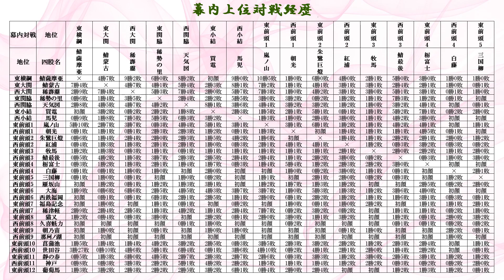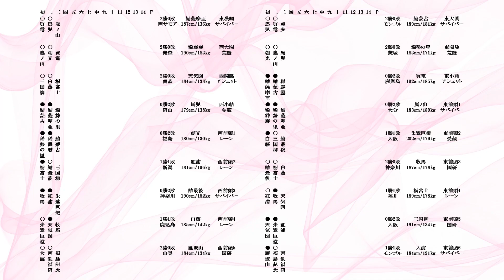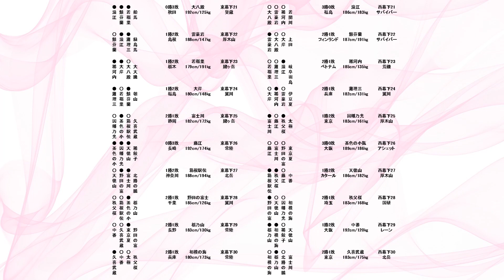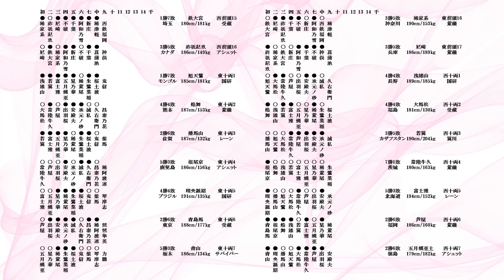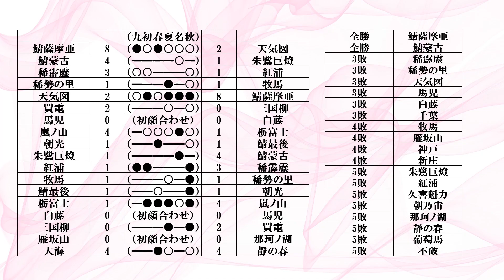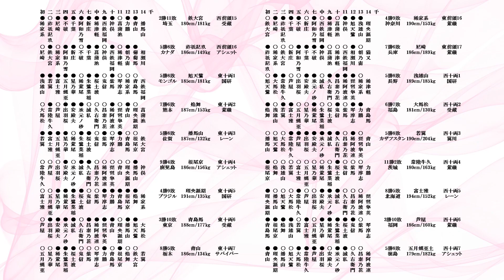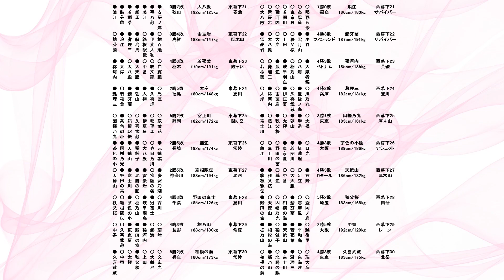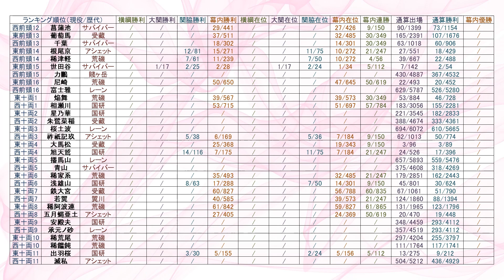大相撲再現ゲーム ＢＧＭⅡ 60年九州場所 【360回】 大相撲 相撲 白鵬 照ノ富士 豊昇龍 貴乃花 アーカイブ場所 若隆景 相撲ゲーム 千代の富士 思い出の土俵